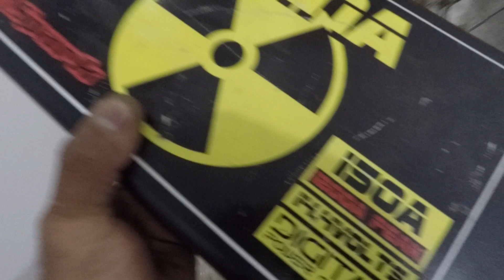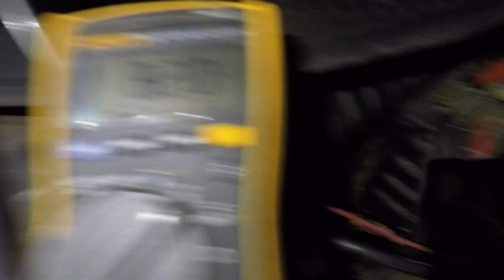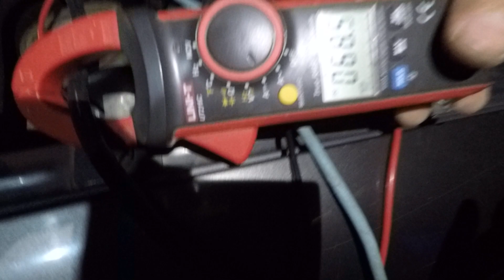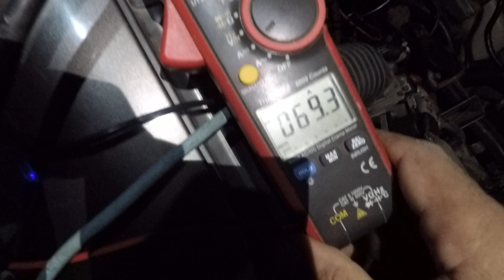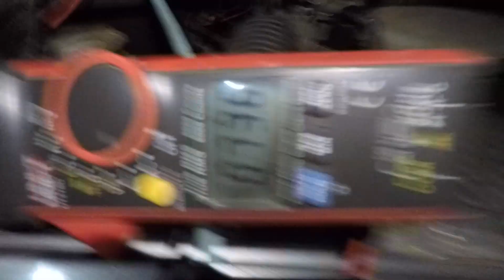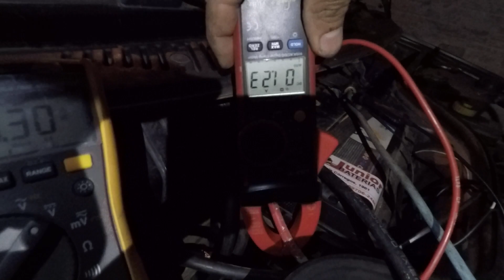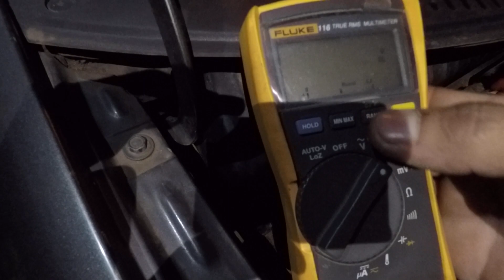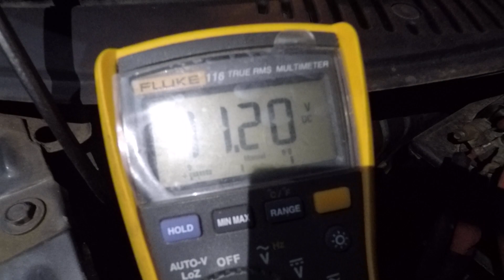Fonte Usina Auxiliar de Partida 2024 tbt ?